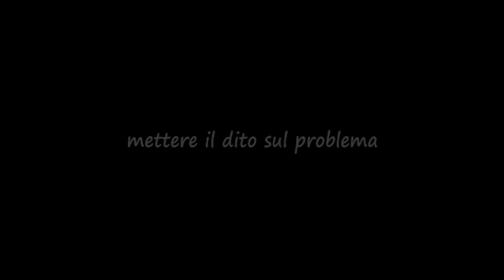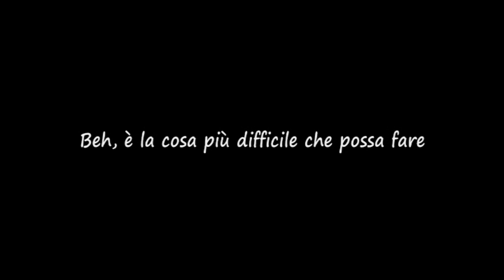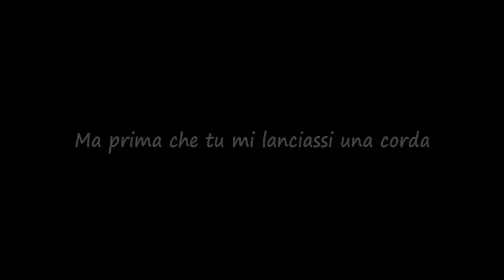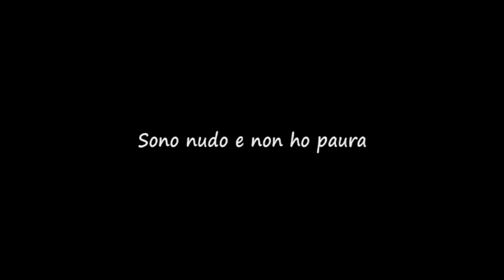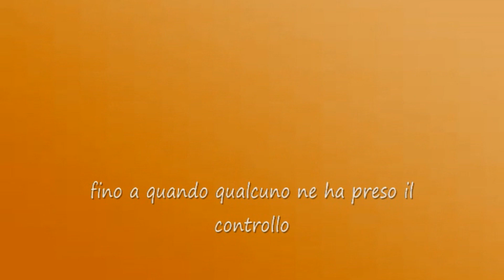U2 - The Troubles (Traduzione In Italiano)